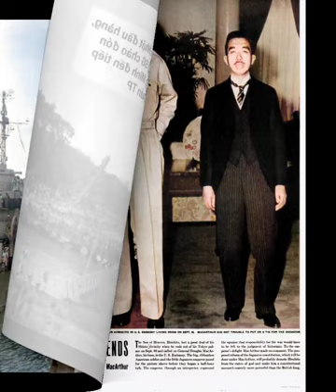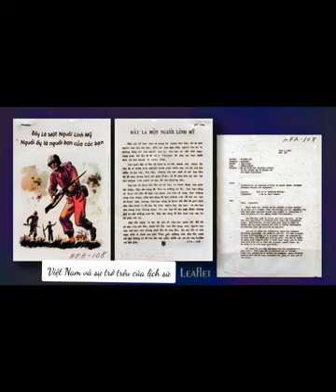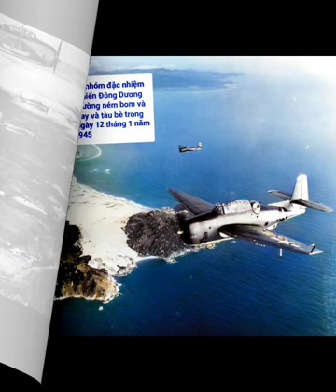Phát xít Nhật tại cuộc chiến Đông Dương....